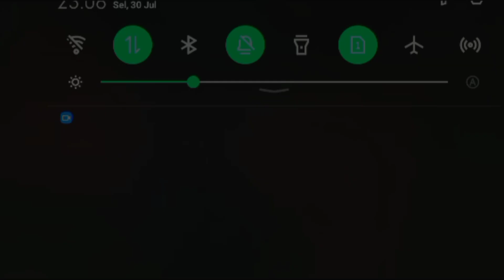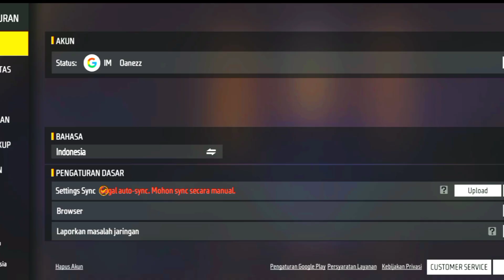KHUSUS INFINIX 📲‼️ SENSITIVITAS HEADSHOT TERBARU 2024 -AUTO HEADSHOT || FREE FIRE⚡🔥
KHUSUS INFINIX 📲‼️ SENSIVITAS HEADSHOT TERBARU 2024 -AUTO HEADSHOT || FREE FIRE⚡🔥

🔰Device:Infinix Hot 11 Play
🔰FF NAME: I'm  Oanezz
🔰COUNTRY:INDONESIA🇲🇨
            DPI:400-500

🔰PERFECTSHOT GUILD🔰

© Copyright by GLOWZ FF ✓
We allow everyone to create a video response. But the video must be under the brand GLOWZ FF ( with our channel link ) in the description box